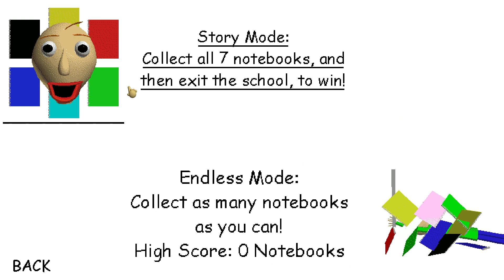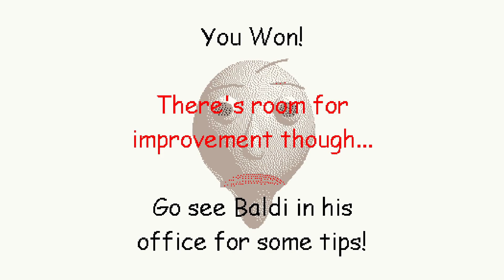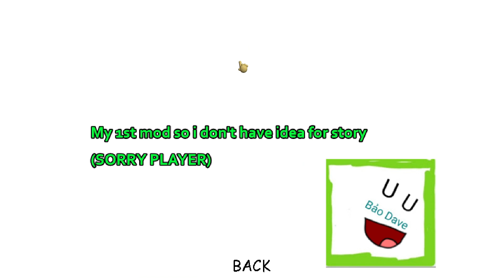TWO HEADED BALDI HAS HAD ENOUGH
This guy was in baldi's basics random map series and now he has had enough. Not gonna lie this mod is actually easy.

Have fun.